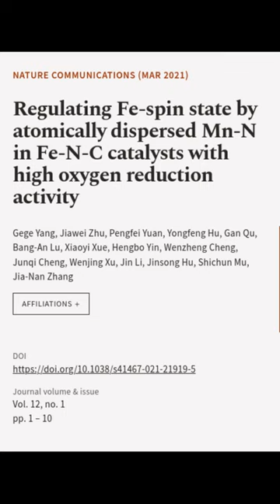Regulating Fe-spin state by atomically dispersed Mn-N in Fe-N-C catalysts with high o... | RTCL.TV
### Keywords ###

### Article Attribution ###
Title: Regulating Fe-spin state by atomically dispersed Mn-N in Fe-N-C catalysts with high oxygen reduction activity
Authors: Gege Yang, Jiawei Zhu, Pengfei Yuan, Yongfeng Hu, Gan Qu, Bang-An Lu, Xiaoyi Xue, Hengbo Yin, Wenzheng Cheng, Junqi Cheng, Wenjing Xu, Jin Li, Jinsong Hu, Shichun Mu ,and Jia-Nan Zhang

### Video Timestamps ###
0:00:00 - Summary
0:00:21 - Title
0:00:26 - End